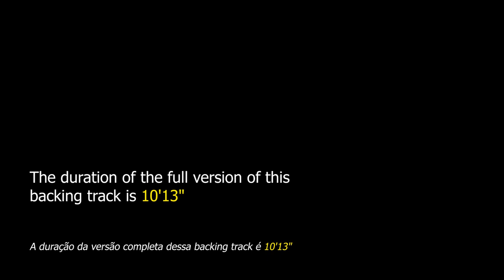Straight, No Chaser Backing Track Blues Jazz - 190bpm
Straight, No Chaser Backing Track Jazz Blues - Apply your improvisational skills to this fantastical blues from Thelonious Monk.

backing tracks.

"Straight, No Chaser" is a 12-bar blues composed by Thelonious Monk, first recorded in 1951. This theme has become one of the most important jazz standards and it is important that it be part of every jazz instrumentalist's repertoire.

This theme has been performed by renowned instrumentalists such as Miles Davis, Oscar Peterson, John Coltrane, Cannonball Adderley, Wes Montgomery, Max Roach, Chick Corea, Joshua Redman, James Carter, Buddy Rich, Joe Henderson, John McLaughlin, Bud Powell, Quincy Jones , Roy Hargrove, Lee Morgan, Clifford Jordan and many others.

This jazz standard can be found in "Real Book vol.1" on page 412 and in "Real Book vol.6" on page 386.